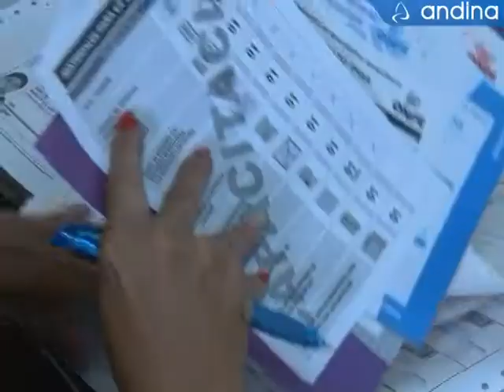Miembros de mesa reciben capacitación en 182 colegios de Lima